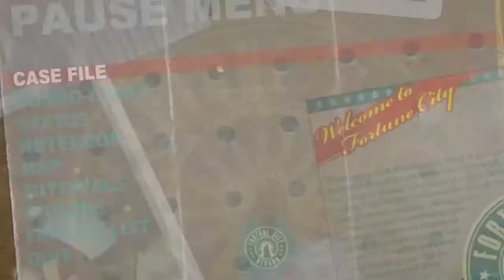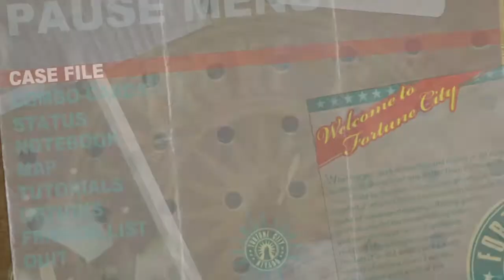Dead Rising 2 Walkthrough Part 11 "Par For The Course" (PS4 - With Commentary)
Dead Rising 2 Gameplay Walkthrough Episode (Part) 11 includes Par For The Course, Mail Order Zombrex, Hunger Pains and giving Katey Zombrex. This walkthrough for Dead Rising 2 will include the Full Game, Most Bosses, Main Cut Scenes, Main Missions, Gameplay and an Ending.

Dead Rising 2 is an action-adventure video game developed by Canadian company Blue Castle Games, published by Capcom, and released between September and October 2010 for the PlayStation 3, Xbox 360, and Microsoft Windows. It is a sequel to Dead Rising, and is the second entry in the series of the same name. The game features a number of new features and improvements to its predecessor, including multiplayer options.

The game's story see players controlling Chuck Greene, a former motocross rider, who finds himself at the centre of another zombie outbreak taking place in a casino resort and shopping complex in Nevada, and becomes involved in uncovering the truth behind it. Not only must he survive against the zombies roaming the complex by scavenging weapons and supplies, along with rescuing survivors caught up in the incident and dealing with crazed psychopaths, Chuck must also ensure that his young daughter receives regular treatments of a medication that prevent her from becoming a zombie herself, after being bitten by her mother during a previous outbreak in Las Vegas. Like the previous game, players must complete major missions to advance the story, but can undertake optional tasks and explore the complex, with various endings available depending on actions taken during the main game.

Dead Rising 2 allows players to manufacture their own custom weapons at various points in the game by collecting items and combining them together in maintenance rooms scattered across the game map. The player also has the ability to unlock "combo cards" that reveal weapons that can be combined together.